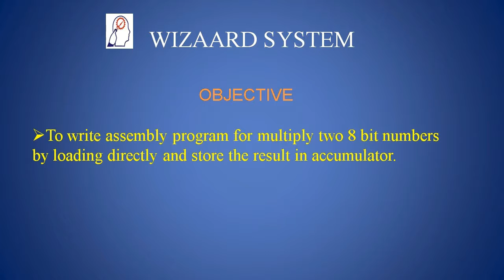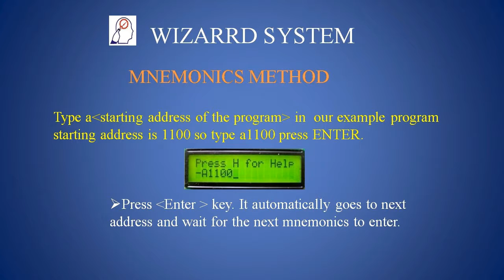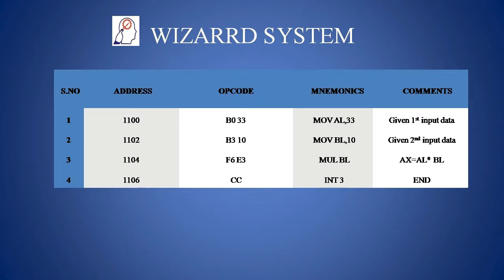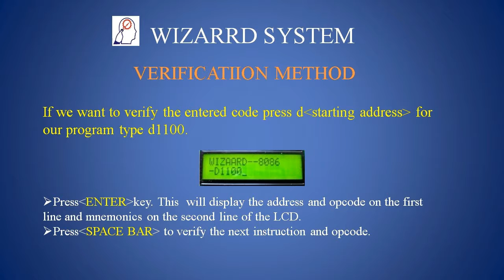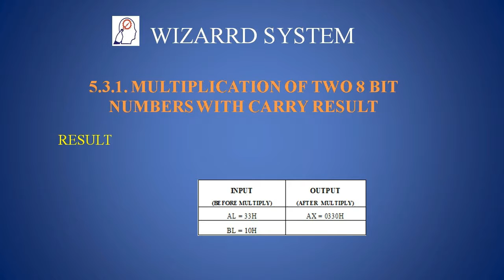WS-8086 Microprocessor Dev Kit -5.3.1-MULTIPLICATION OF TWO 8 BIT NUMBERSV1.2-WIZAARD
DEAR ALL,
We have developed "WS-8086 MICRO PROCESSOR DEVELOPMENT BOARD” with LCD. It is an exclusive general-purpose development board for the 8086 family. It is a basic kit for anyone who wants to fully understand the micro processor working and develop products. The intention of the design is to endorse the engineers and students to exercise and explore the capabilities of 8086 micro processor with many communication protocol ease. Our kit supports 8086 micro processor from various providers. This unit has been carefully engineered and tested to provide superior performance. This board is easy-to-use, with the help of keyboard operation. This board is designed for studying the micro processor hardware and instruction coding. We can enter HEX code directly to the code memory and test the code with single step running, check the result of the operation with user registers. The kit also provides more devices interfacing, e.g. ADC,Traffic light,  Programmable Port, serial port RS232, etc.. Our 8086 Micro processor Development Board gives clear hardware design idea about micro processor interfaces.
 Designed, manufacturing and Marketing by,
 Wizaard System 154-A,
 2nd Street(main), Gandhipuram ,
 Coimbatore-641 012,
 WS-8086_V1.2 USER MANUAL
 TABLE OF CONTENTS
 1 INTRODUCTION
       1.1 WS-8086_V1.2 KIT INTRODUCTION
       1.2 WS-8086_V1.2 KIT OVERVIEW
       1.3 WS-8086_V1.2 KIT SPECIFICATIONS
2 SYSTEM DESCRIPTION
       2.1 HARDWARE
       2.2 DEVICE MAPPING
       2.3 CONNECTOR DETAILS
          2.3.1 26 PIN FRC CONNECTOR
          2.3.2 DB9 CONNECTOR 1
 3 GUIDELINES FOR OPERATION
        3.1 POWER ON
        3.2 RESET BUTTON
 3.3 ‘C’ (COMMAND MENU)
        3.3.1     A - (ASSEMBLE ENTRY)
        3.3.2     B - (BAUD RATE)
        3.3.3     D - (DISASSEMBLY ENTRY)
        3.3.4     E - (EXAMINE/DUMP MEMORY)
        3.3.5     G - (EXECUTE)
        3.3.6     H - (HELP LIST)
        3.3.7     I - (INSERT MNEMONIC/DATA)
        3.3.8     L - (DOWNLOAD)
        3.3.9     M - (MODIFY MEMORY)
        3.3.10   N - (NORMAL MODE)
        3.3.11   Q - (QUIT)
        3.312    R - (REGISTER DISPLAY)
        3.3.13   S - (SERIAL MODE)
        3.3.14   T - (BLOCK TRANSFER)
        3.3.15   U - (UPLOAD)
        3.3.16   X - (DELETE)
        3.3.17   ? - (NOTES LIST)
4 PROGRAMMING DETAILS
      4.1 INTRODUCTION
      4.2 REGISTERS
      4.3 BREAKPOINTS
      4.4 PROGRAMMING THE WS-8086 KIT
5 MICROPROCESSOR PROGRAMMING USING 8086 KIT
5.1 ADDITION PROGRAM
            5.1.1 ADDITION OF TWO 8 BIT NUMBERS
            5.1.2 ADDITION OF TWO 16 BIT NUMBERS
5.2   SUBTRACTION PROGRAM
            5.2.1 SUBTRACTION OF TWO 8 BIT NUMBERS
           5.2.2 SUBTRACTION OF TWO 16 BIT NUMBERS
5.3   MULTIPLICATION PROGRAM
           5.3.1 MULTIPLICATION OF TWO 8 BIT NUMBERS
           5.3.2 MULTIPLICATION OF TWO 16 BIT NUMBERS
5.4   DIVISION PROGRAM
          5.4.1 DIVISION OF TWO 8 BIT NUMBERS
          5.4.2 DIVISION OF TWO 16 BIT NUMBERS
 5.5 PROGRAM TO INCREMENT NUMBER
 5.6 PROGRAM TO DECREMENT NUMBER
 5.7 PROGRAM TO FINDING MAXIMUM VALUE
 5.8 PROGRAM TO FINDING MINIMUM VALUE
 5.9 PROGRAMS TO ARRANGE NUMBERS IN ASCENDING ORDER
 5.10 PROGRAMS TO ARRANGE NUMBERS IN DESCENDING ORDER
 5.11 PROGRAM TO ROTATE INSTRUCTIONS
 5.12 PROGRAM TO CONVERT BCD TO HEX
 5.13 PROGRAM TO CONVERT BCD TO ASCII
 5.14 PROGRAM TO CONVERT HEX TO BCD
 5.15 PROGRAM TO CONVERT HEX TO ASCII
 5.16 PROGRAM TO CONVERT ASCII TO HEX
 5.17 PROGRAM TO CONVERT ASCII TO BCD
5.18 TIMER SQUARE WAVE GENERATION
5.19 SERIAL COMMUNICATION WITH TWO KITS
Wizaard System 154-A,
 2nd Street(main), Gandhipuram ,
 Coimbatore-641 012,